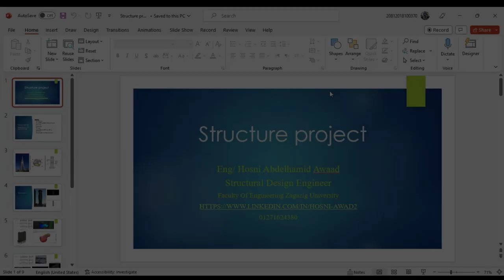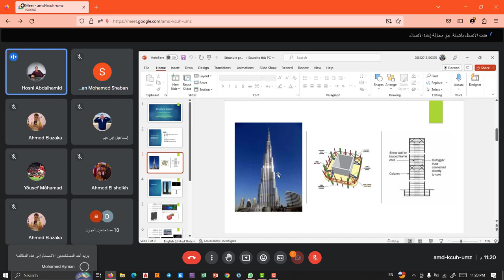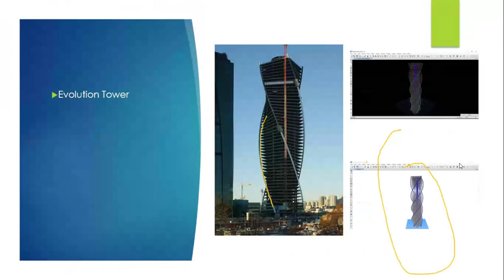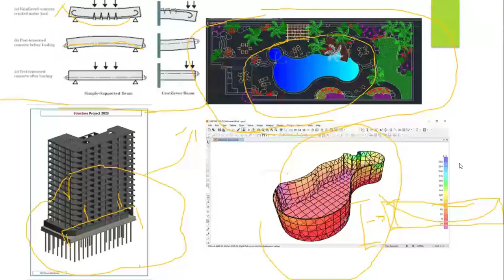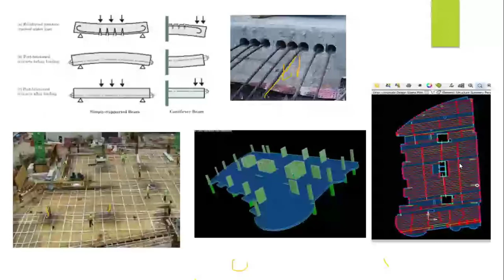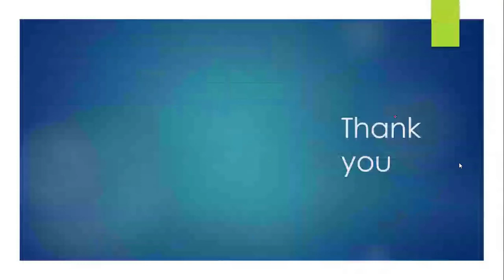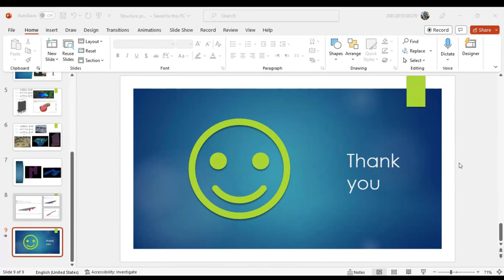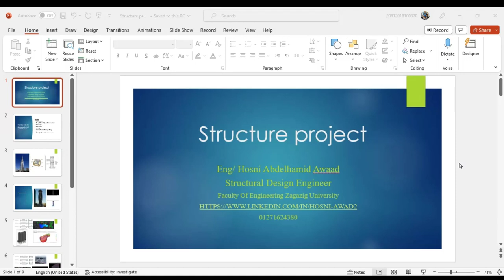مشروع الإستراكشر (م حسني عبدالحميد)